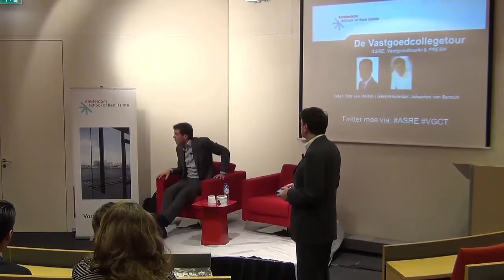Vastgoedcollegetour Bas van Holten Merin deel 3 van 3 ‘verandermanagement en gezond werken’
Publiek in gesprek met Bas van Holten over werken volgens Merin: ‘gezond, gelukkig en productief’. Verder ook over maatschappelijk verantwoord ondernemen, hands on mentaliteit en praktische, efficiënte oplossingen. Bas eindigt met een vraag aan het publiek en aan ons: ‘Waar zien jullie de trends in vastgoed? Waar staan we over 5 of 10 jaar?

Bas van Holten, CEO Merin, is op 11 februari 2016 te gast tijdens de Vastgoedcollegetour. Van Holten in gesprek met zo’n 30 studenten en professionals van FRESH. De Vastgoedcollegetour vindt plaats bij de Amsterdam School of Real Estate. Hoofdredacteur Vastgoedmarkt Johannes van Bentum is gespreksleider.